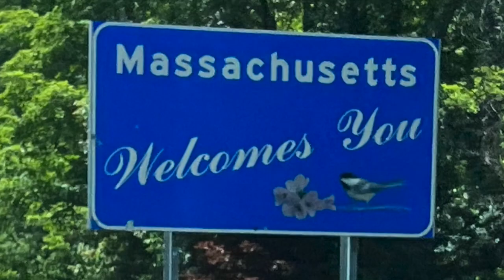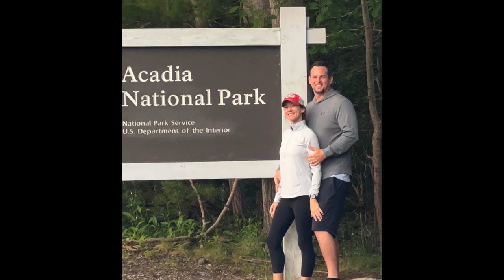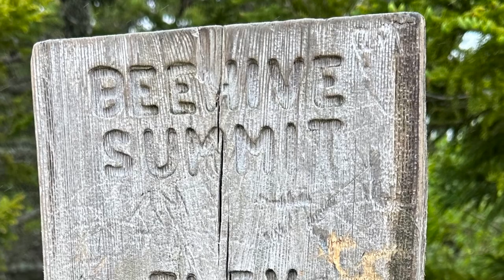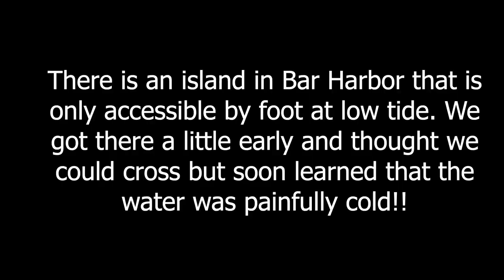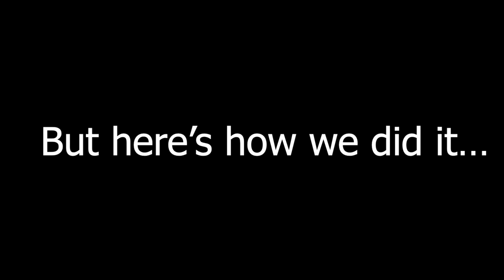Acadia National Park With Kids!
Acadia National Park, Beehive Trail, Thunder Hole, Jordan Pond, Bubble Rock, Bass Harbor Lighthouse, Carriage Roads, Bar Harbor and SO MUCH MORE! We did it ALL with our kids in our camper with NO tow vehicle. Take a look at all that Maine has to offer, what to do, and how much fun you can have. If you've never been, this place is definitely a must do bucket list destination. Our kids (and us of course) loved it and want to go back!